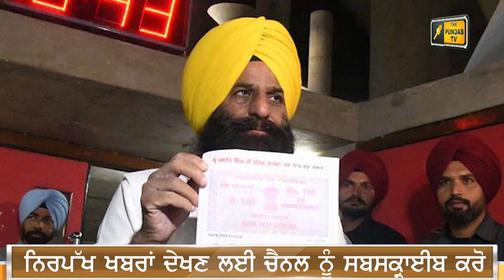ਆਪ ਤੋਂ ਡਰ ਗਏ ਪ੍ਰਧਾਨ ਮੰਤਰੀ ਮੋਦੀ? AAP claims PM Modi is behind them | Judge Singh Chahal | Punjab TV